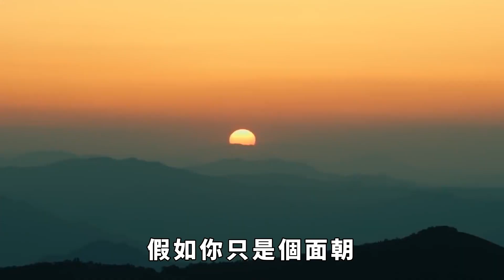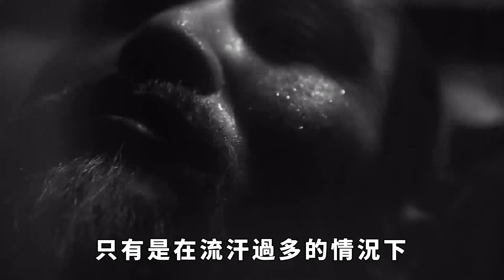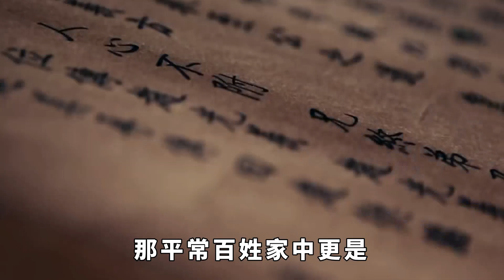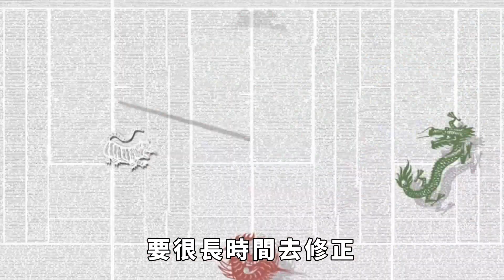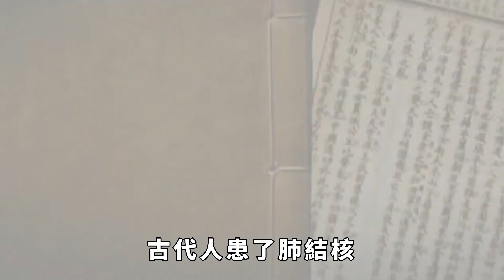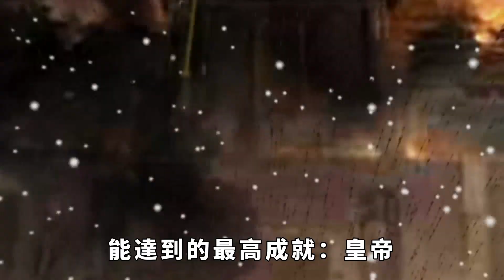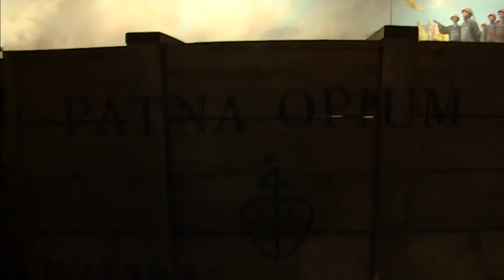古代食物大多是純天然,工業污染也比較少,為什麼古人的壽命短?【繁華五千年】歷史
古代食物大多是純天然,工業污染也比較少,為什麼古人的壽命短？【繁華五千年】
古代人的平均壽命為何如此短暫？按理說古代人吃的是綠色健康無公害的食物，生活作息也是日出而作，日落而息，生活環境更是青山綠水，空氣清新，但為什麼古人的平均壽命還是不長？歷史